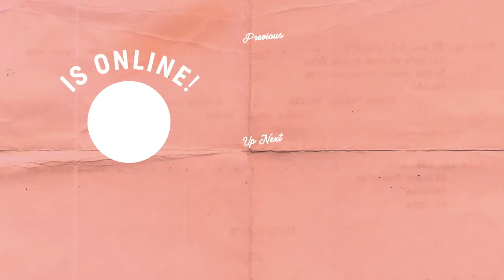Teaching Tessa Thompson How To Play Fortnite!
Thank you to Epic for partnering with me on this video. Tessa’s first Victory Royale! Sending all my love to Tessa Thompson for taking over my Fortnite and helping me win. And hoping this little “How To” gained me a new gaming friend? We tamed wolves, had a few “snacks” and got to explore this season's new map together. If you have any pro tips for this new season of Fortnite, drop them in the comments below! But you don’t have to. Have a great day!

Chapters
0:00-1:00 Intro
1:01-5:21 Explaining Fortnite
5:22-8:55 Taming a Wolf
8:56-10:26 #1 Victory Royale